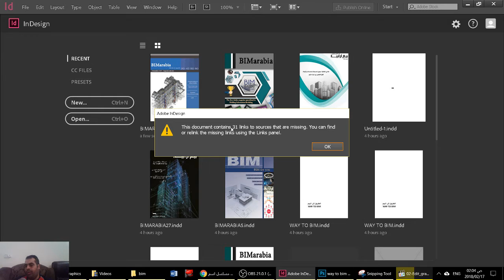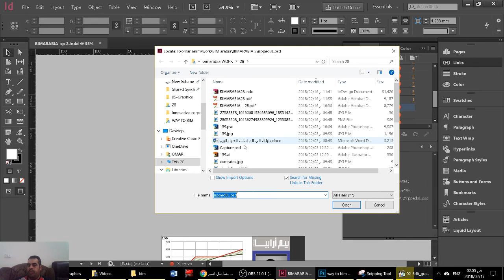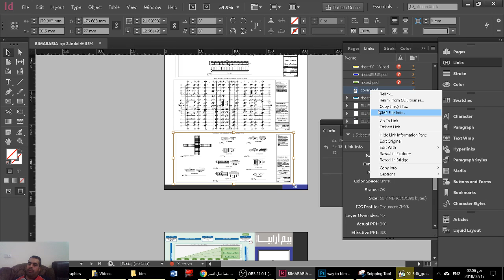indesign Links panel